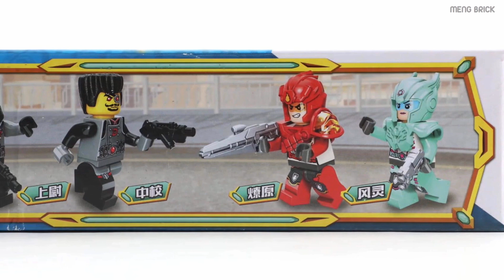Lego China Enlighten 3403 Fire Storm Warplane - MengBrick Build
► You want to buy this product